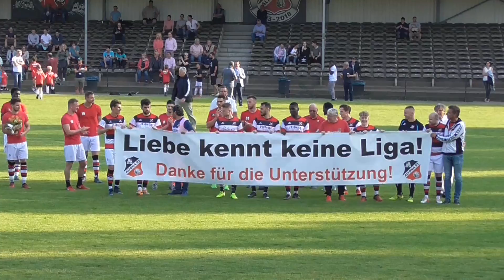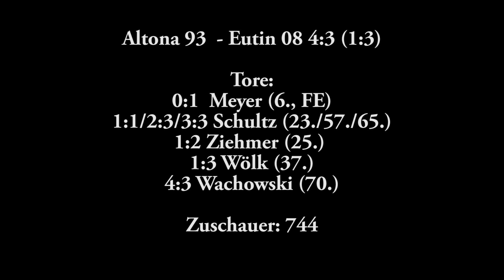Altona 93 - Eutin 08 (2017/18)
14. Spieltag Regionalliga Nord (17.05.18)

Altona 93 - Eutin 08 4:3 (1:3)